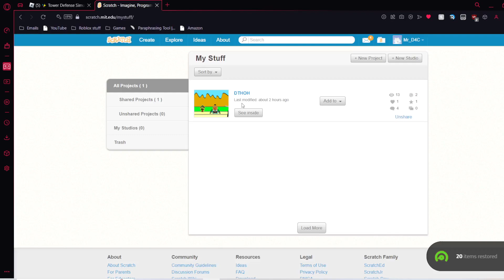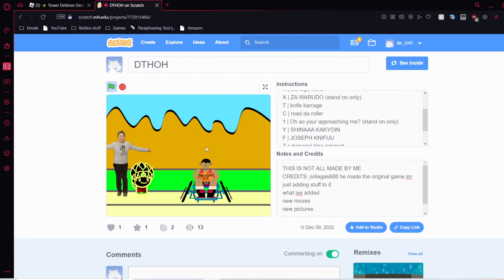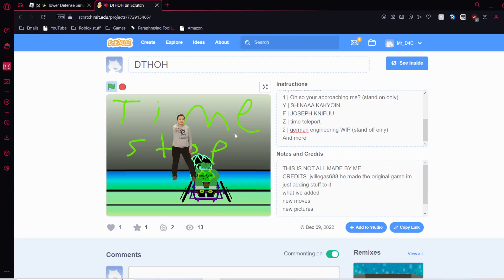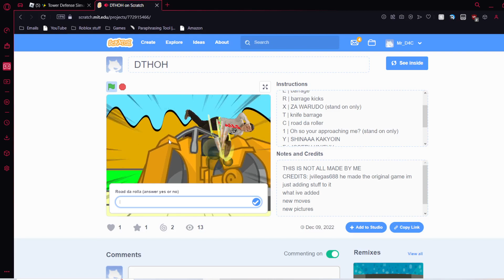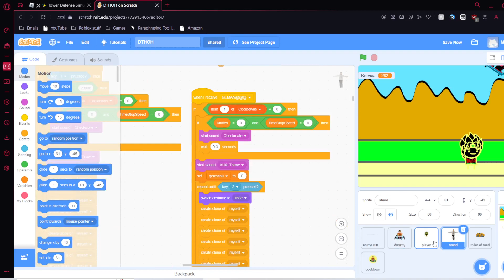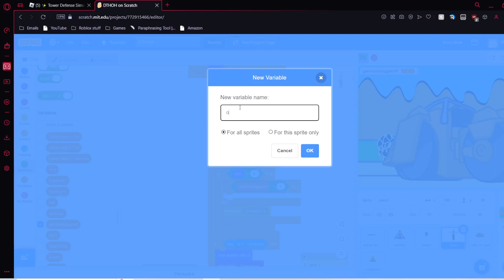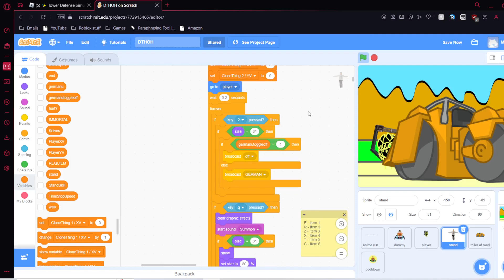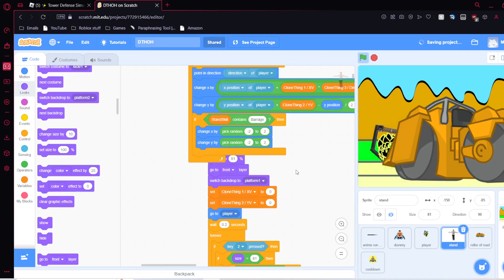IM running out of idea so i play SCRATCH!!!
Today I mess with my project in scratch.